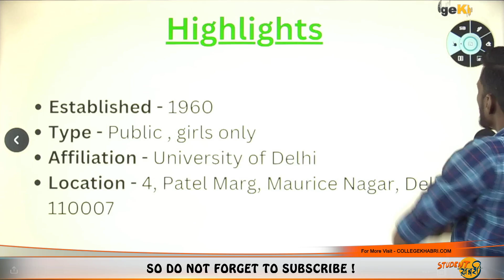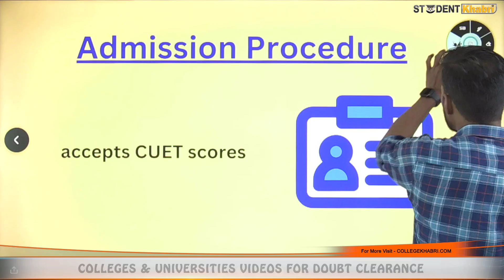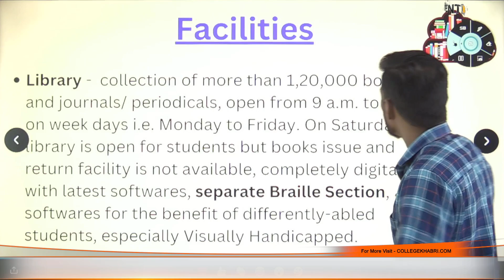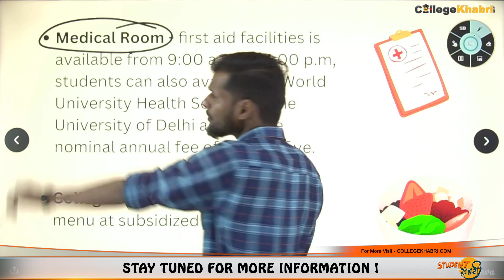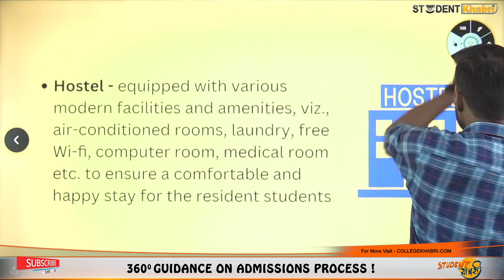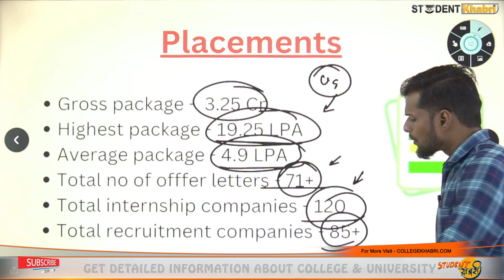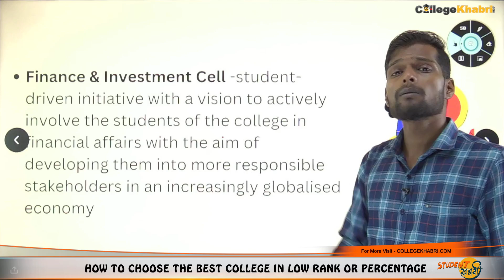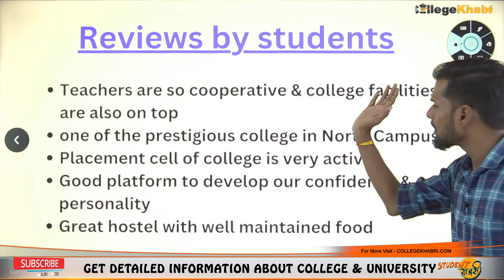All about Daulat Ram College, Delhi || Fees | Placements | Courses || DU admissions 2022✅